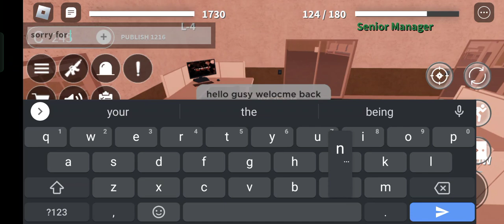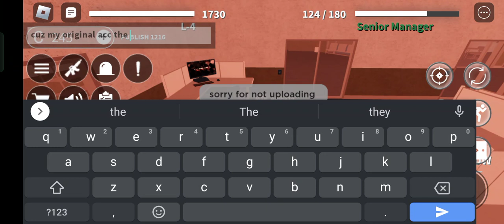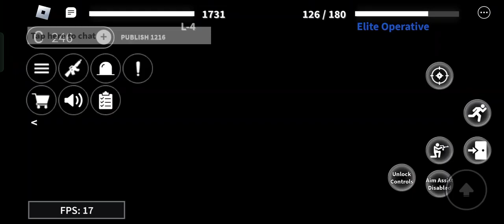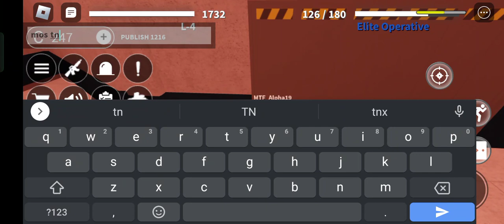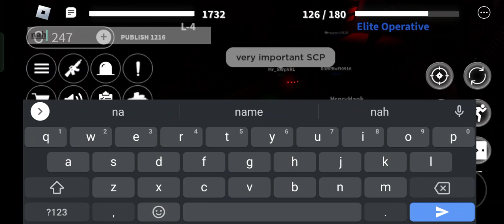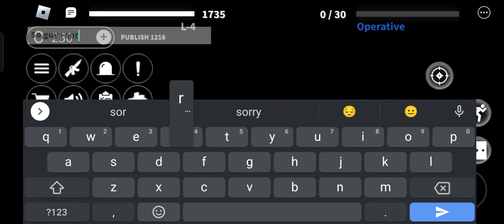Sorry Guys For Lag Nad Not Uploading Here's The SCP roleplay